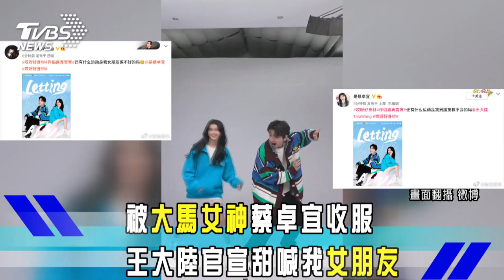【星聞爆爆】王大陸認愛大馬女神甜喊「我女友」！起底蔡卓宜曾離過婚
2013年TVBS歡樂台第二部原創概念劇